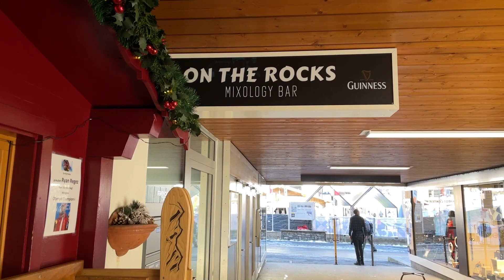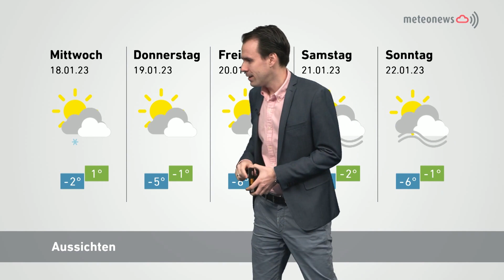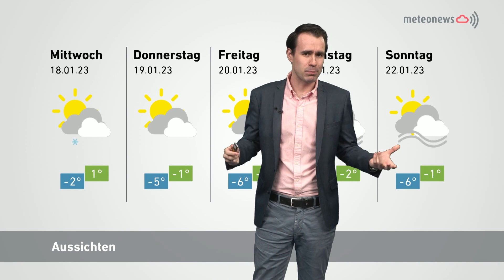Panorama vom 16. Januar 2023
Stucki Christian: «Ganz wegbleiben will ich nicht»:
Der Seeländer Schwingerkönig tritt seine letzte Saison an. Allerspätestens ab 2024 wird er nur noch neben dem Sägemehl anzutreffen sein.

Beat Feuz: «Einmalig in diesen 'Chänu' von Fans zu schauen»:
Beat Feuz verabschiedet sich mit einem 5. Platz aus Wengen. Bei der Ranverkündigung im Weltcup-Dorf liess sich Feuz noch ein letztes Mal feiern: «Das war ein Grund, weshalb ich nicht von heute auf morgen zurückgetreten bin. Das wollte ich noch einmal erleben.»

Gin Tonic ist wieder «in», Bier läuft immer:
Neben dem Skisport dreht sich während der Lauberhornrennen in Wengen vieles auch ums Feiern bis in die frühen Morgenstunden. Diese Zeitung hat bei der «On the Rocks Bar» direkt im Zentrum des Bergdörfchens vorbeigeschaut. Wie viel wird konsumiert, was wird konsumiert und wie erlebt man als Besitzer einer solchen Beiz diese legendären Tage?